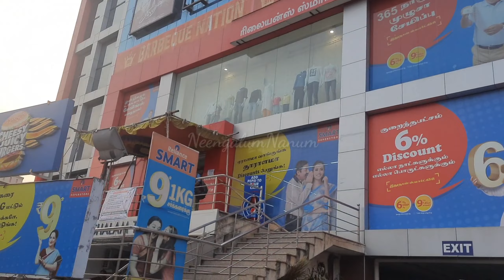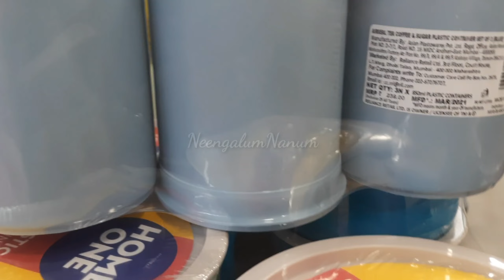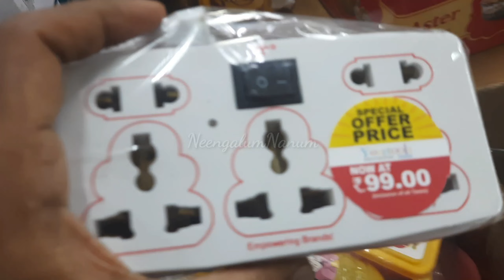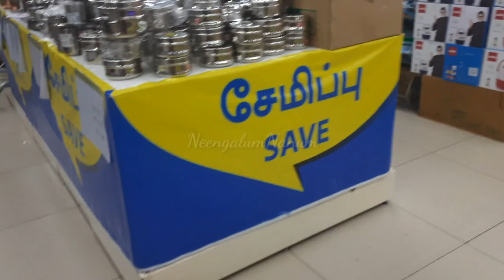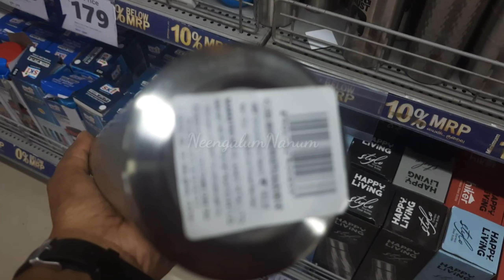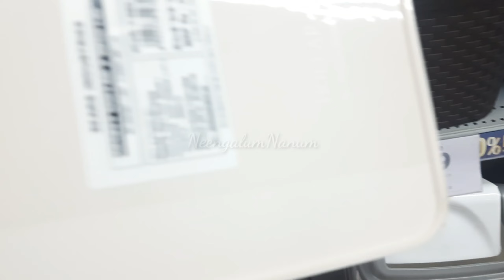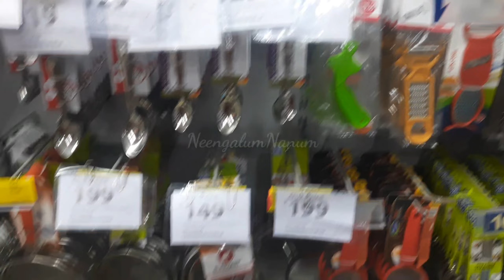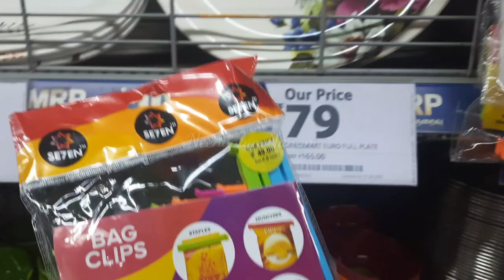TrichyReliancesmart இவ்வளவு ஆழகான பொருட்களா?அதுவும் இவ்வளவு கம்மி விலையில்